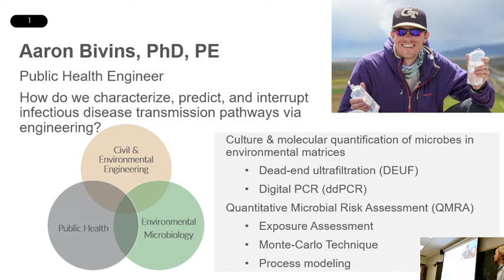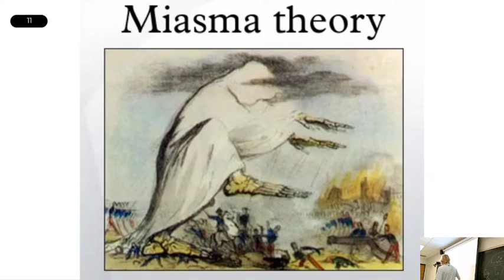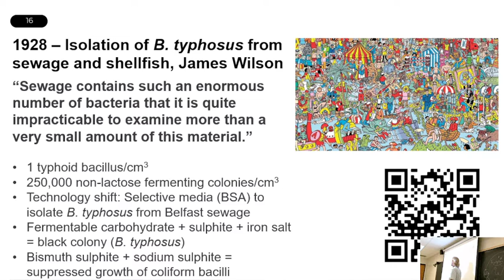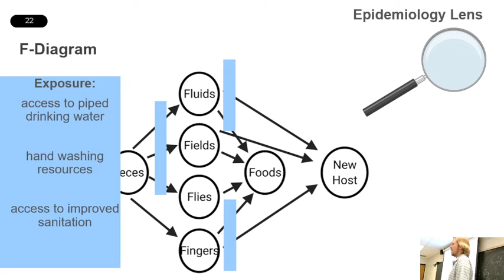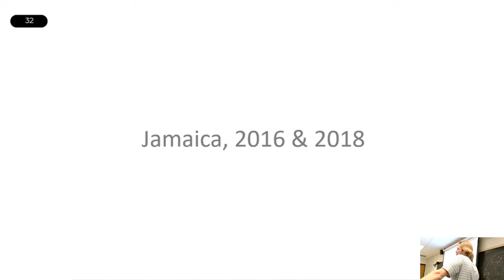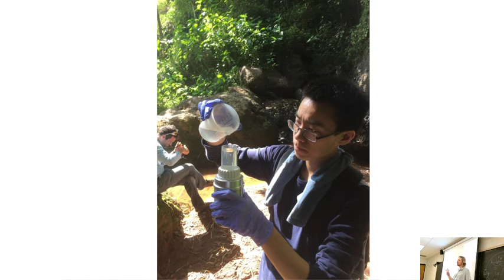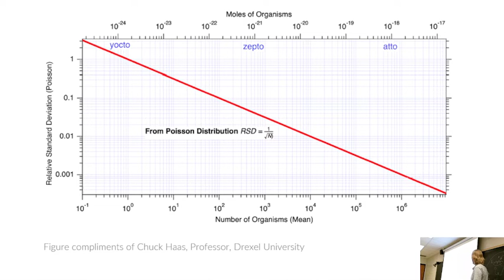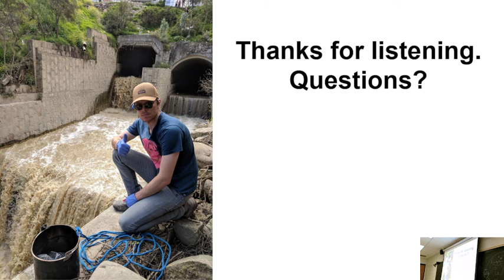EVEG 4156 Guest Lecture Dr Aaron Bivins